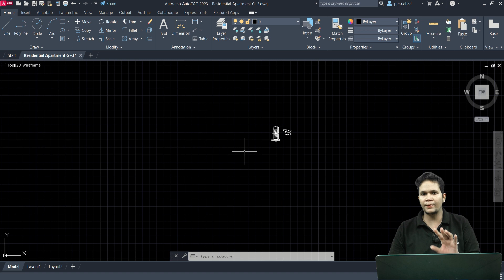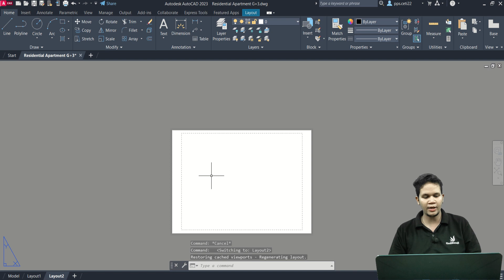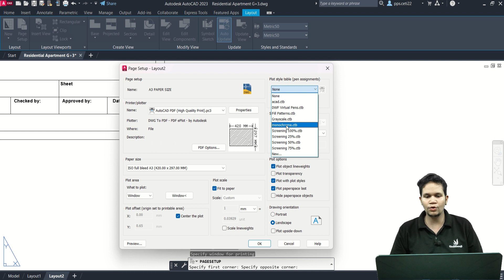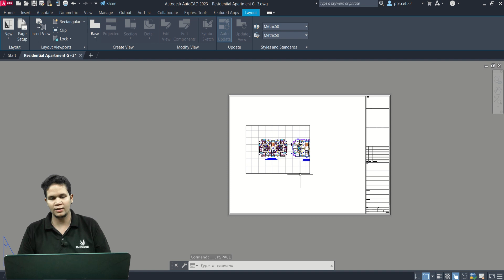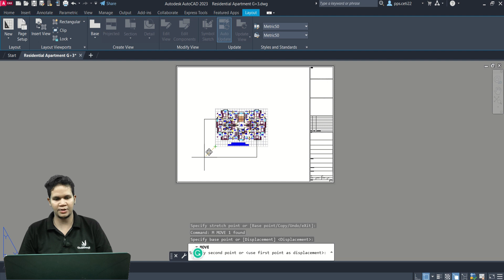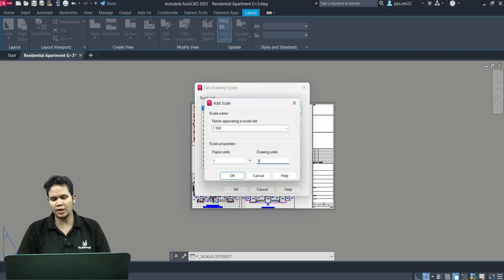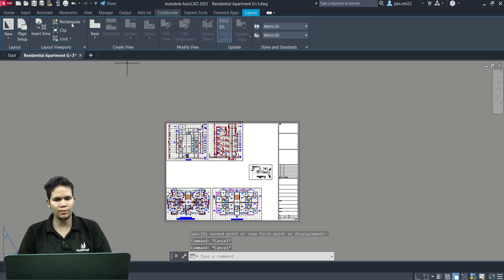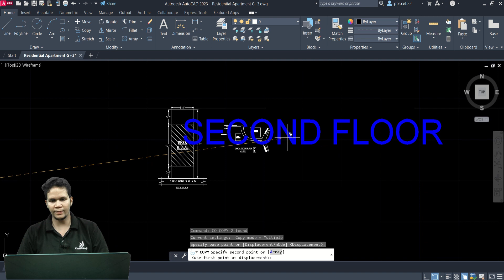AutoCAD Sheet Scale Ratios Made Easy: Learn to Set 1:100, 1:50, and 1:10 with Expert Tips!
In this video Er. Shubham Nagpure, Corporate Trainer of Civil Guruji Explains about AutoCAD Sheet Scale Ratios Made Easy: Learn to Set 1:100, 1:50, and 1:10 with Expert Tips!

Welcome to our comprehensive AutoCAD tutorial on setting sheet scale ratios! In this video, we'll demystify the process of establishing precise scale ratios like 1:100, 1:50, and 1:10 in AutoCAD. Whether you're an aspiring architect, engineer, or designer, understanding how to set sheet scale ratios is crucial for creating accurate and professional drawings. Join us as we walk you through step-by-step instructions, provide expert tips, and share real-life examples to enhance your AutoCAD skills. Don't miss this opportunity to master sheet scale ratios and elevate your drafting expertise!